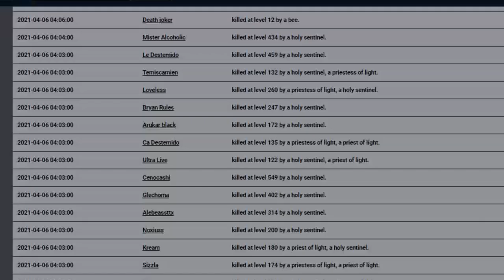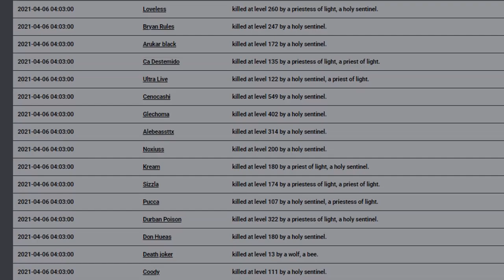Medivia - The Great Bishop of Pendulum